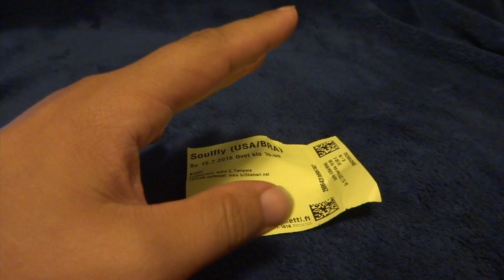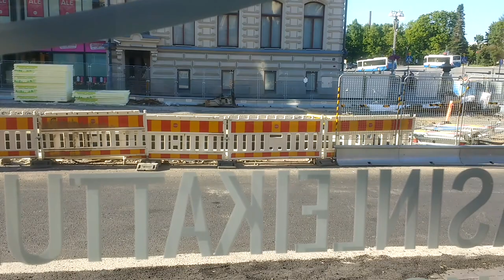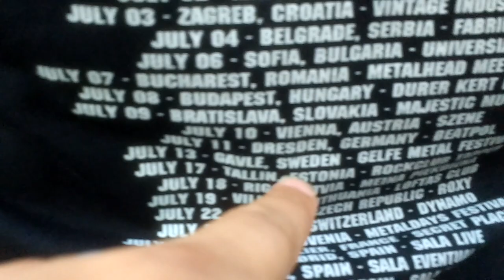Mr. Finglish's concert story #2 Soulfly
I went to gig last Sunday and I was sweating...